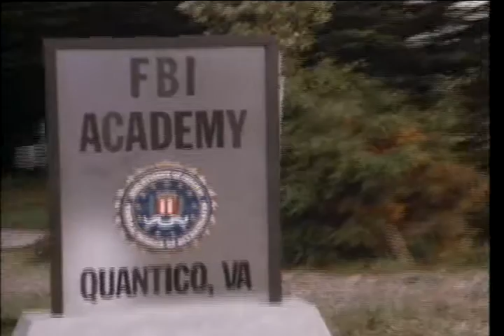Preview Clip: Johnnie Mae Gibson: FBI (1986, Starring Lynn Whitfield)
Storyline
Johnnie Mae Gibson: F.B.I., is a 1986 CBS television fact based movie that starred accomplished, diversified film, stage and television actress Lynn Whitfield. Whitfield plays the title role of Johnnie Mae Gibson, who become the first African American female F.B.I. ag